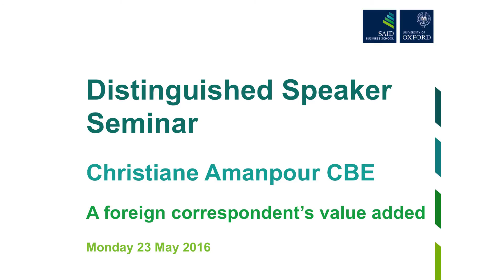Christiane Amanpour CBE: women in journalism, Iran and foreign correspondence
As part of the Distinguished Speaker Series, Oxford Saïd welcomed Christiane Amanpour, CNN's chief international correspondent and anchor of the network's award-winning, global affairs programme 'Amanpour'.

23/05/2016